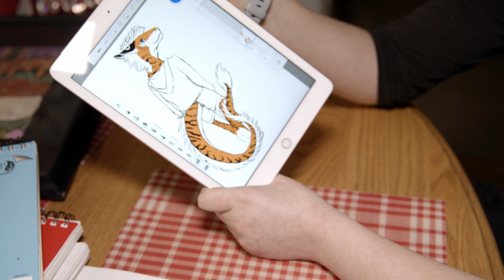Heather Williams - Artist Award